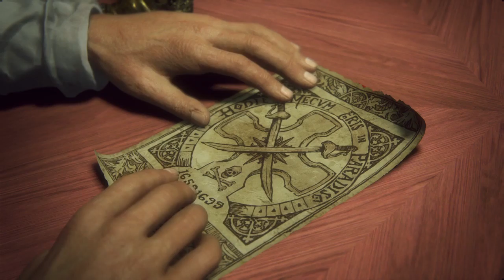STEALING FROM THIEF'S ~ Episode 5 | Uncharted 4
Hello all, this is my game play footage of chapter 6 and 7 for Uncharted 4. It's going to be part of a new series as we play through all of the chapters in the new game.

It was recorded on my PS4 and then audio was added later.

PSN: sergntsexxy

Cheers.